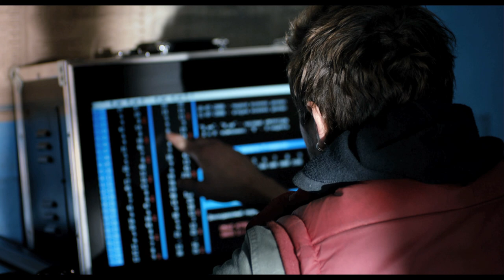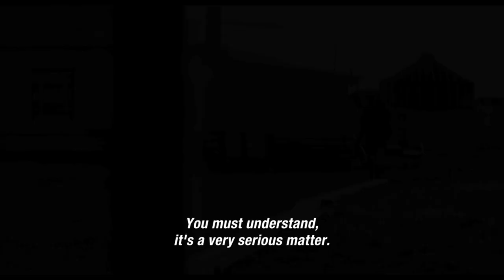HOW I ENDED THIS SUMMER by Alexei Popogrebsky - Trailer [HD]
A polar station on a desolate island in the Arctic Ocean. Sergei, a seasoned meteorologist, and Pavel, a recent college graduate, are spending months in complete isolation on the once important strategic research base. Pavel receives an important radio message and is still trying to find the right moment to tell Sergei, when fear, lies and suspicions start poisoning the atmosphere

"How I Ended This Summer" stars well-known director and actor (Simple Things) Sergei Puskepalis and young breakout star Grigory Dobrygin (Black Lightening) as two men forced to carve out a relationship of trust and, ultimately, forgiveness in the desolate Russian Arctic. Following his award-winning features "Koktebel" and "Simple Things," young Russian director Alexei Popogrebsky now delivers a visually stunning existentialist drama of survival, filmed entirely on location, at the easternmost tip of Russia.